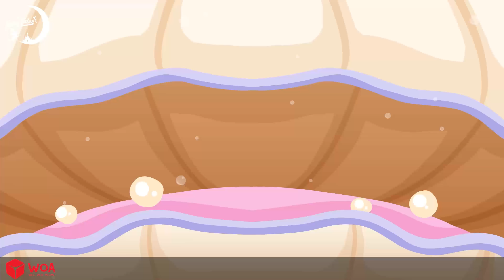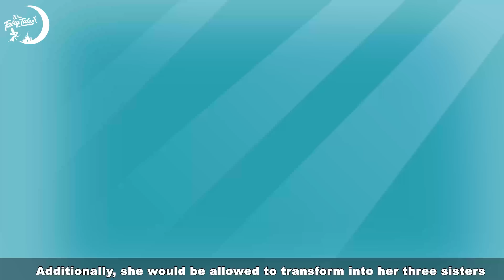Sirena Dios de La Muerte 🧜‍♀️🌈 Death Goddess Mermaid in Spanish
Nota:
Es posible que parte del material de este video no sea adecuado para niños menores de 13 años.
► WOA Fairy Tales - Cuentos de hadas en español y todos los videos de este canal no están "dirigidos a niños" como se define en la sección 16 C.F.R. § 312.2 de la LEY DE PROTECCIÓN DE PRIVACIDAD PARA NIÑOS EN LÍNEA no está dirigida a niños menores de 13 años. Nosotros y los propietarios del canal, agentes, representantes y empleados no recopilaremos ninguna información de niños menores de 13 años y ciertamente no permitiremos que ningún tercero intente recopilar información de niños menores de 13 años en nombre de WOA. - Cuentos de hadas españoles.